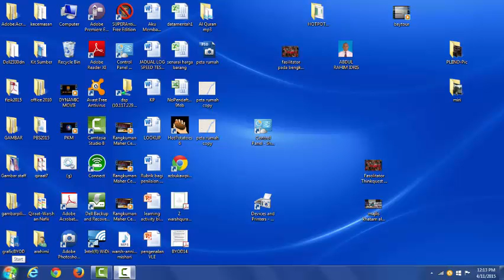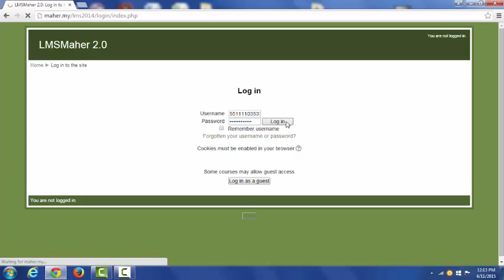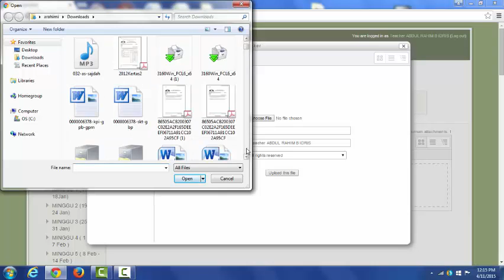presedur menghantar RPH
Video ini menerangkan prosedur untuk menghantar rancangan pengajaran harian (RPH) ke sistem LMS 2.0